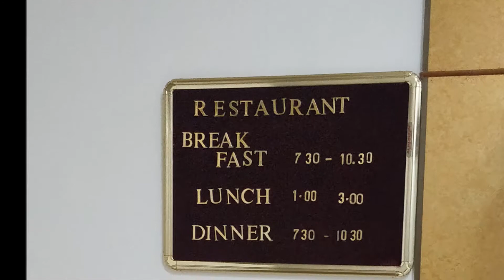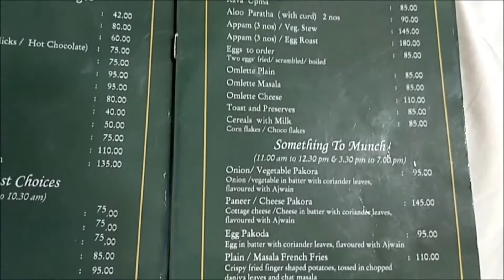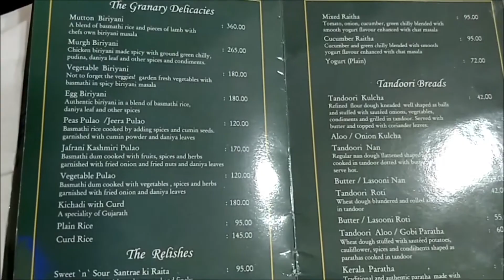Hotel Lake View Ooty Full Resort Stay Video - Good place to stay in Ooty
Hotel Lake View Ooty Full Resort Stay Video - is a full and actual resort video including Reception, Dining area, Parking , Villa cottages in Ooty. One of the best places to stay in Ooty, Good food.